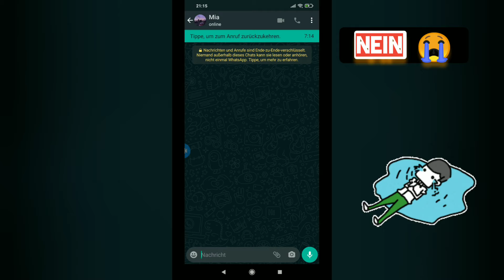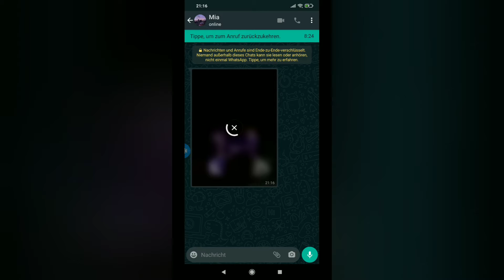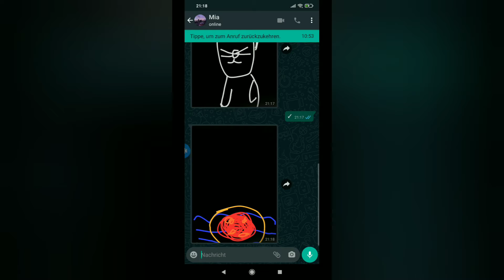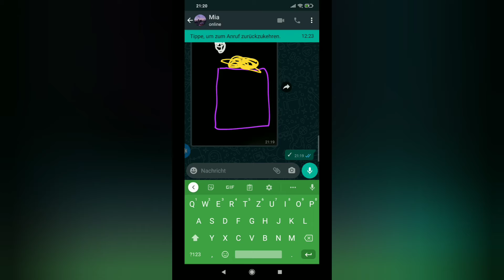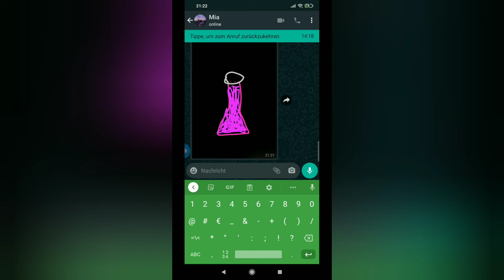Ich kaufe alles was du Zeichnest in Adopt me 😂 | #2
Grüße an euch